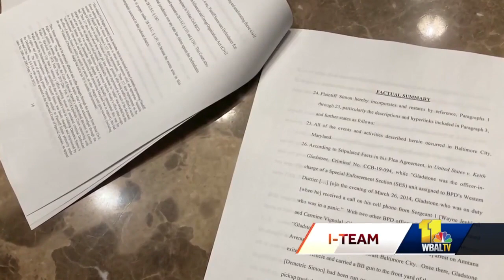Man suing former police officers for arrest on falsified evidence speaks out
Convicted by a jury of multiple crimes, former Baltimore City Detective Robert Hankard is now waiting to be sentenced. Those crimes include providing a gun he knew would be planted on a suspect. A man who said his arrest was based on false evidence is speaking out about Hankard and other officers involved in his case.